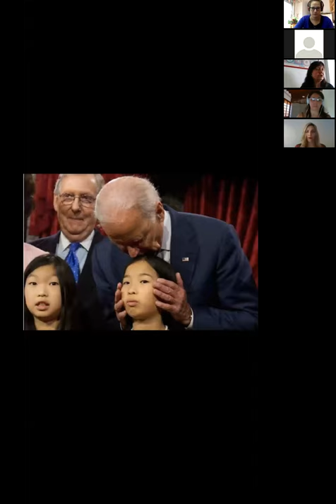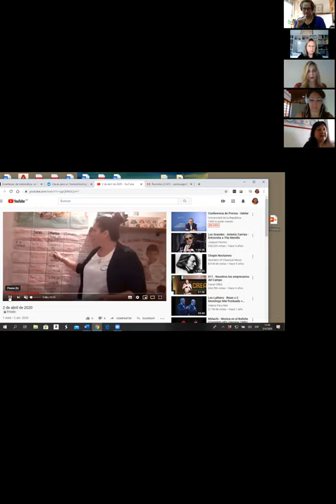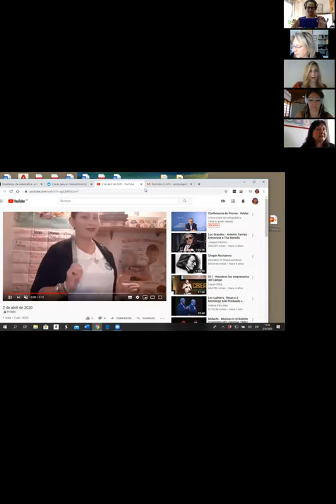7° Webinar: Educación y creatividad en tiempos de coronavirus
Cecilia Sagol reflexiona en este seminario online sobre la educación virtual como herramienta en el contexto de la pandemia.